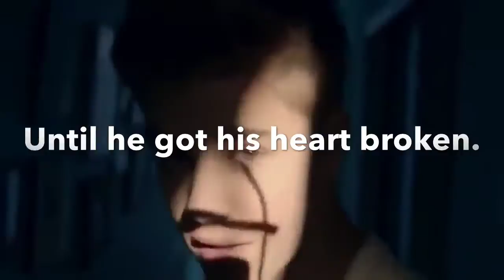Just go with it (Justmine short love story) INTRO.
Please watch video! Guess who's back!...Okay I decided to start a new short story; it will probably be about 10 episodes or more. This story is inspired by my all time fav. Movie "Just go with it" so I will be using some of their scenes in my story, so I hope you like it

Jasmine:
Do you ever just wonder when you will find that special someone? Because I ask that same question to myself every single day...yes its true, I've never fallen in love before, actually I'm not even considered the dating type, I haven't been on much dates, maybe 1 or 2 but that's it. Oh how rude of me! I forgot to introduce myself, my name is Jasmine, Jasmine Villegas, I am 29 years old and I work as the assistant for my best friend Justin who is the most amazing doctor in LA, I am also a single mother with 2 kids, they're my everything and would do anything to keep them happy. You're probably thinking "what the hell happened?" Well it was about 5 years ago, on the day of my wedding I found out I was pregnant with Austin. i wanted to keep it a surprise from him so a few months later, I told him. That was the day everything changed, I thought I was in love but it turns out I wasn't, 2 years later I got pregnant again and that's when he decided to get a divorce, he didn't love me nor did he want to take care of my children and that's when I knew...he wasn't the right one for me.

Hailey: who is 3 years old, she's very smart for her age and understands most things kids at her age wouldn't. Shes very close with her mother and her brother and hates to see them upset, and she loves anything pink.

Austin: who is 5 years old, he maybe tiny but he has a passion for soccer, hes also very close with his mom and sister but wishes he had a father figure who cared for him and would be there to watch him play soccer. Austin is also a jokester and loves making people laugh.

Justin:
Do you ever just wonder when you will find that special someone? Because I thought I did 5 years ago, I was in love for the very first time, well I thought I was until I never imagined it to end. On my wedding day, I found out I was being used. and she let me fall for it. Since then, I was never that same guy... I was a player, every week, new girl. i never found anyone special and I hope it stays that way, because I wont let my heart shatter like it did before. A year later of playing girls I decided to become a doctor and not waste my life completely, since then life has been great. i got to work with my best friend Jasmine who has been there for me and who knows about everything. I am a doctor and not to brag I am one of the best. I'm rich,and I could get any girl I want. Whats not to love about me.

Plot:
Justin was once in love, until he finds out he was being used. He kept the ring and used it to take an advantage of playing girls, until he finds this 1 girl (Ariana Grande) and immeditley thinks hes in love, but what happens when Ariana finds out about the ring? Justin needs help to convince Ariana that it from a previous relationship and that when all the lies start. Justin asks his best friend/assistant Jasmine to play his previous wife (ex). It ends of well until the kids of Jasmine our brought up and lies start to pile on, now Justin has created a fake family he wish he had. and that when he starts falling for Jasmine instead of Ariana. what will happen? Find out!